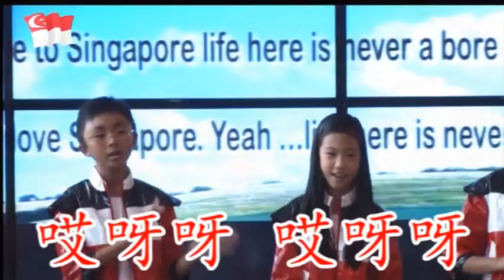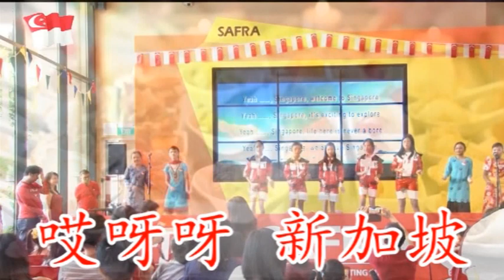13 我爱新加坡歌 – 星童谣唱歌学华语【I love Singapore Song - StarArk Sing and Learn Chinese】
中文歌词：我爱新加坡
【华族】：
新加坡，新加坡，小小国，优点多
高楼多、公园多，吃也多，玩也多
新加坡，新加坡，小小国，快乐多
种族多，文化多，欢迎有空来坐坐
来来来…新加坡，这里风景美丽如画，不必我多说
来来来…新加坡，欢迎有空来坐坐
哎……，新加坡，我爱新加坡，哎……，欢迎有空来坐坐
【马来族】
种族多，文化多，探索必定有收获
来来来…新加坡，探索必定有收获
哎……，新加坡，我爱新加坡，哎……，探索必定有收获
【印度族】
种族多，文化多，这里生活很快活
来来来…新加坡，这里生活很快活
哎……，新加坡，我爱新加坡，哎……，这里生活很快活

哎呀呀，新加坡，欢迎有空来坐坐！
哎呀呀，新加坡，探索必定有收获！
哎呀呀，新加坡，这里生活很快活！
哎呀呀，新加坡，我们都爱新加坡！

Lyrics:
【Ｃｈｉｎｅｓｅ】
Singapore, Singapore, land is small, but there’s more
Modern malls, city parks, tasty food and cool landmarks
Many races, multicultural, welcome to Singapore
Come, come, come. Come to Singapore,
beautiful scenery, no need to say more
Welcome to Singapore
Yeah …….., Singapore, I love Singapore.
Yeah …….., welcome to Singapore
【Ｍａｌａｙ】
Many races, multicultural, it’s exciting to explore
it’s exciting to explore
Yeah ……, it’s exciting to explore
【Ｉｎｄｉａｎ】
Many races, multicultural, life here is never a bore
life here is never a bore
Yeah……, life here is never a bore

Sing  Yeah ……, Singapore, welcome to Singapore
  Yeah ……, Singapore, it’s exciting to explore
  Yeah ……, Singapore, life here is never a bore
  Yeah ……, Singapore, we all love Singapore.

新加坡原创儿童双语歌曲！
我们都爱新加坡，小红点　－一个美丽和充满惊喜的国家！
歌词：林倩如老师
监制：林倩如老师
荣获李光耀双语基金奖！

Bilingual songs written specially for the kids!
We love Singapore! A little red dot - A beautiful and exciting country!
Lyrics: Annie Lim
Producer: Annie Lim Qian Ru
Publisher: Star Ark International Pte Ltd
Awardee of the Lee Kuan Yew Kuan Fund for Bilingualism ！

（请点个“赞”，支持本地创作的儿童歌曲， 谢谢加油！）